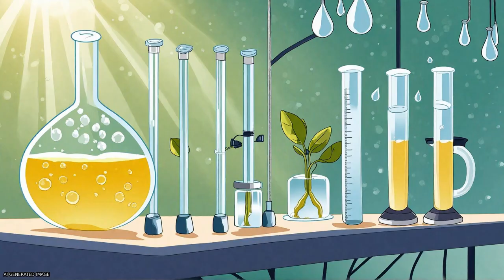Reactive Oxygen Species and Antioxidant Defense in Plants under Abiotic Stress: Revis... | RTCL.TV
### Keywords ###

### Article Attribution ###
Title: Reactive Oxygen Species and Antioxidant Defense in Plants under Abiotic Stress: Revisiting the Crucial Role of a Universal Defense Regulator
Authors: Mirza Hasanuzzaman, M.H.M.  Borhannuddin Bhuyan, Faisal Zulfiqar, Ali Raza, Sayed  Mohammad Mohsin, Jubayer  Al Mahmud, Masayuki Fujita ,and Vasileios Fotopoulos

### Video Timestamps ###
0:00:00 - Summary
0:00:55 - Title
0:01:02 - Tail
0:01:06 - End